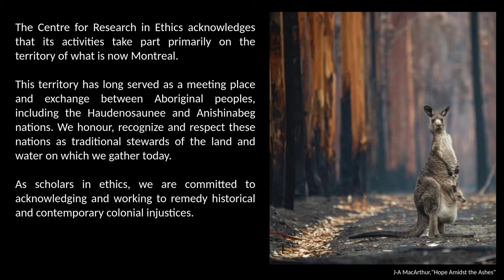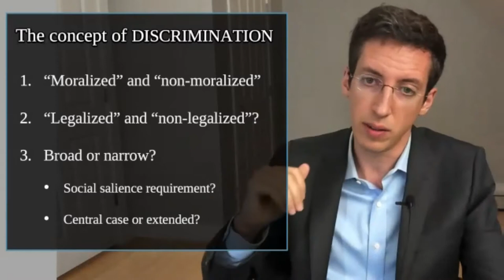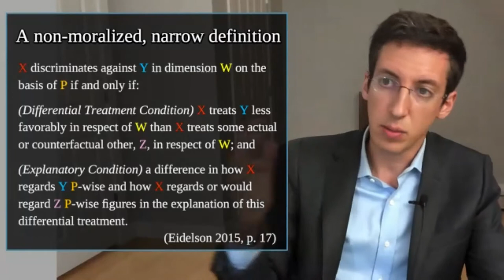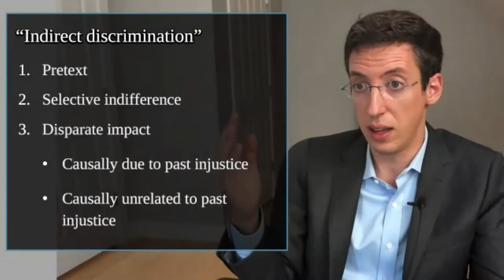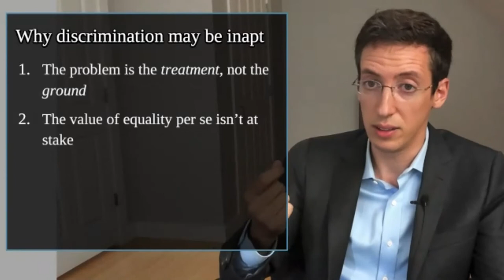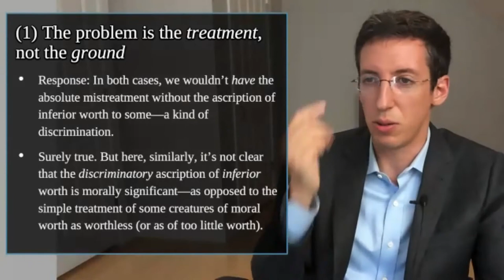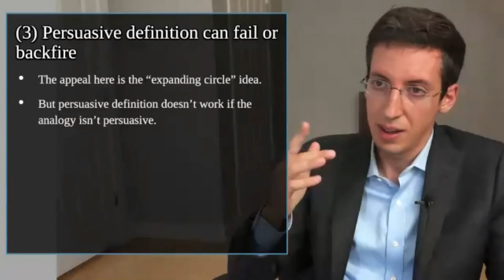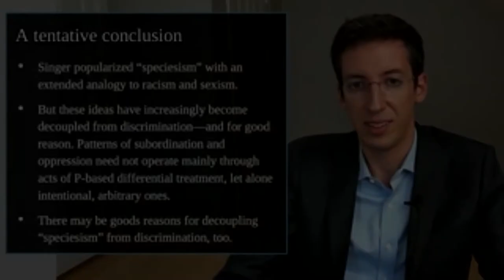Benjamin Eidelson, "Nonhuman Animals and the Concept of Discrimination"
Speaker | Conférencier : Benjamin Eidelson, Harvard Law School
Panel 1: "Discrimination, Oppression & Intersectionality | Discrimination, oppression et intersectionnalité"

Abstract | Résumé

This presentation will map central distinctions in the contemporary philosophical understanding of discrimination. It will then frame a series of questions about whether discrimination offers an apt conceptual framework for analyzing or indicting the mistreatment of nonhuman animals.